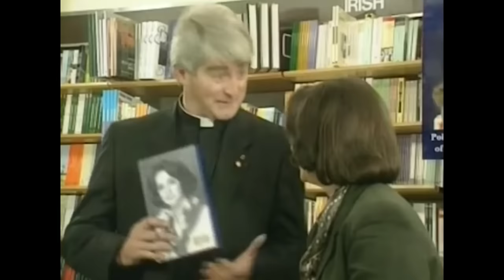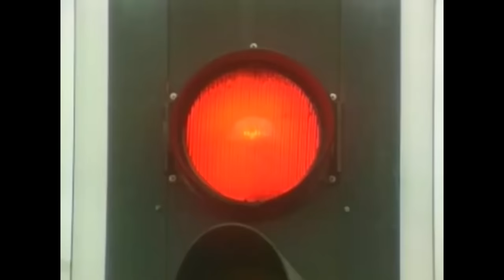Father Dougal Gave Away The House | 40 Minute Compilation | Father Ted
Watch some of the best moments from Father Ted! Featuring Father Ted himself, the hilarious Father Dougal, the memorable Mrs Doyle, and the chaotic Bishop Brennan.